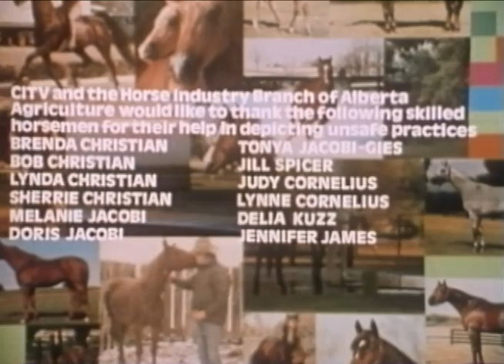Horse Safety -Riding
While one of the most versatile animals on the farm, horses can also be the most dangerous as they are used for both work and recreation. This video looks at a number of potentially hazardous situations and the correct handling techniques that will help keep you safe.